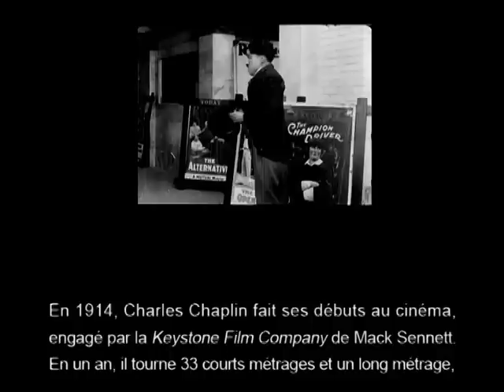LA NAISSANCE DE CHARLOT Coffret 4 DVD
Il aura fallu plus de 10 ans de recherches obstinées pour reconstituer ce trésor de l'histoire du cinéma : 35 films dont le premier long métrage de Charlie Chaplin dans sa version intégrale et inédite.